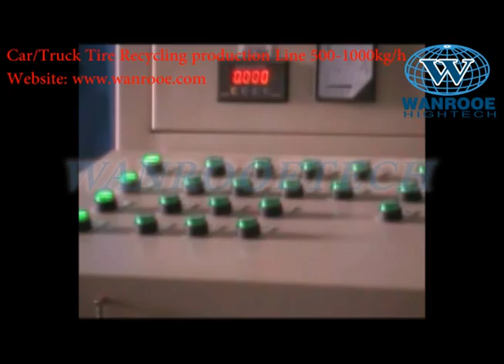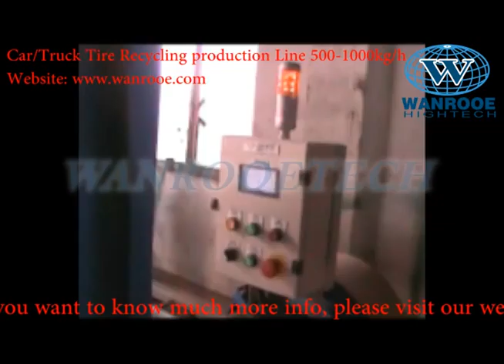Tire recycling machine, used tire recycling production line, Tire recycling pant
WANROOETECH is a professional manufacturer of tire recycling plants, based in China. We strive to research and develop technologies to effectively recycle and re-use tires. Our primary products include tire cutter, tire wire extractor, tire crusher, rubber coarse crusher, fine rubber shredder, rubber grinder, linear vibrating screen, and magnet separator. Our tire recycling plants use PLC control systems, and are compact, highly automated. They have low energy consumption, and can separate the steel wire, fiber, rubber, etc., of tires effectively and to a high purity level.

In recycling tires, our machines do not produce waste gas, polluted water, or residue. Thus, they have attracted many clients, both at home and abroad.

In order to further expand our market, we take several steps to ensure our tire recycling plants are high quality and economically priced. For instance, we conduct a comprehensive quality inspection of all incoming raw materials and components, as well as finished products. The production processes of our tire crusher, fine rubber shredder, and rubber grinder, strictly comply with the ISO9001:2008 quality management system. In addition, we have established a scientific, standardized management system, resulting in high working efficiency and 100% quality rate. As a result of these efforts, our tire recycling plants are all CE certified.

Our production cost control works as follows: we acquire our high quality raw materials at low cost, as a result of our relationships with well-known, local suppliers; additional skill training is provided to our staff to improve their ability and efficiency; diligent equipment maintenance prolongs service life; and constantly improving our storage system avoids any raw materials waste. Additionally, our location in Suzhou, Jiangsu Provicne, offers us easy access to convenient transportation by sea, land, and air, which greatly reduces our purchasing cost, as well as the shipping fees for our customers.

Presently, our high quality and economic tire recycling plants, like tire cutter, tire wire extractor, and rubber grinder, and more, are exported to the United States, Germany, Russia, Australia, Ireland, India, Turkey and Brazil, and many other countries and regions.
We also have an experienced customer service team which provides customers with professional and complete service. Also, our professional R&D department can design tire recycling equipment to meet your requirements.